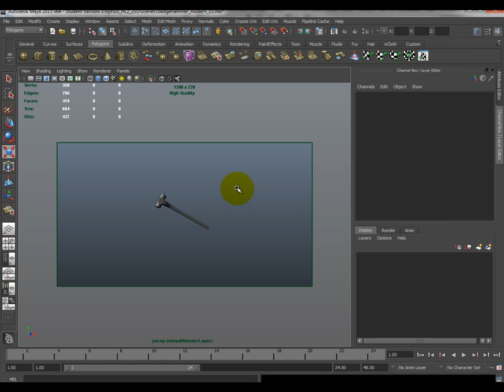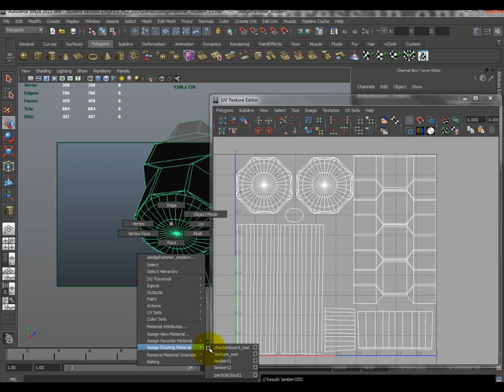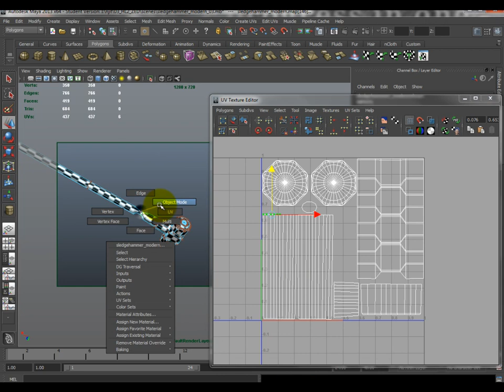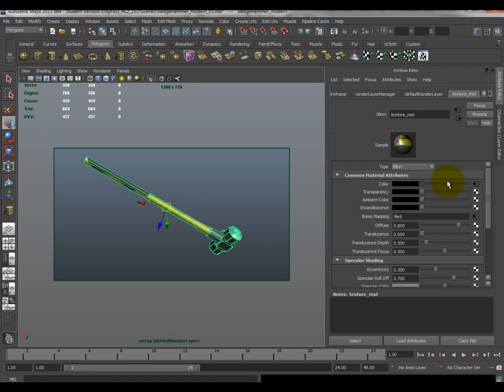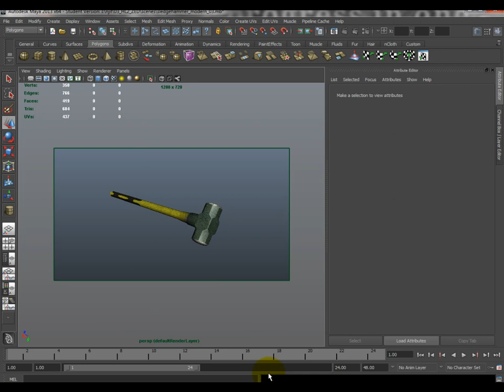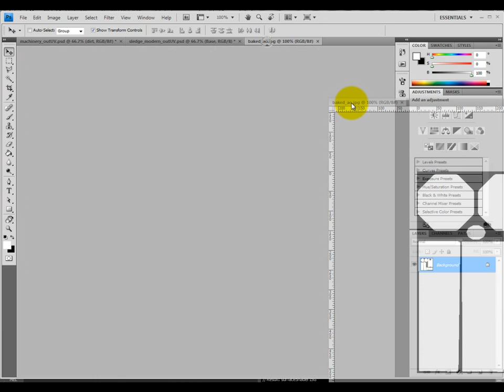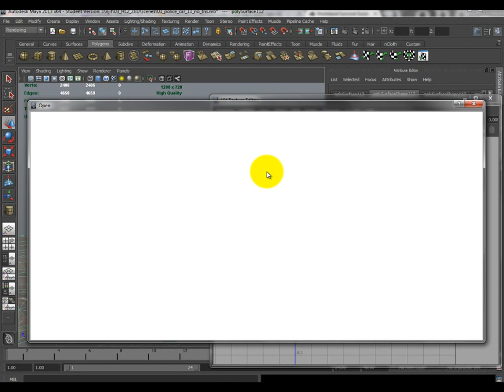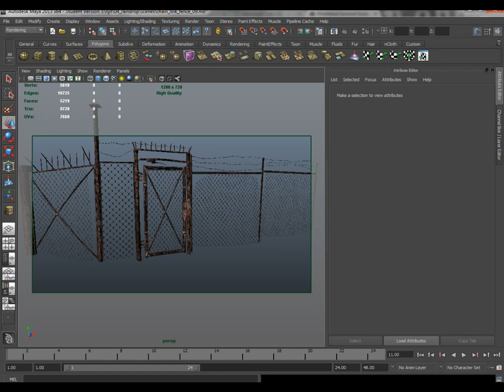Game Prop Texturing and UVing Techniques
A class lecture in maya, photoshop and unity in "Game Prop Modeling Techniques".